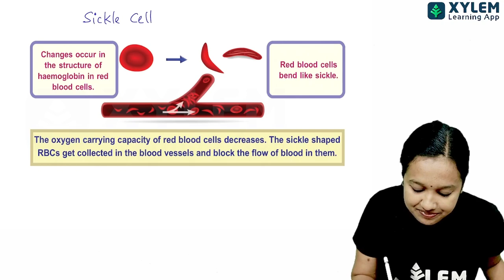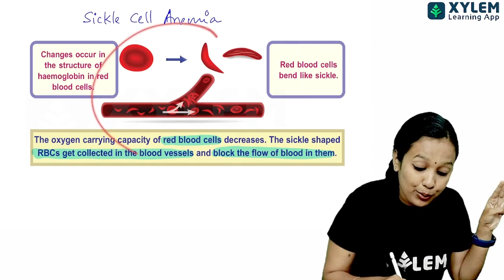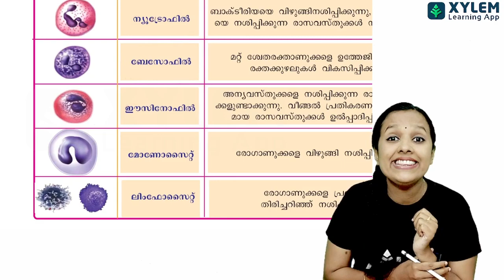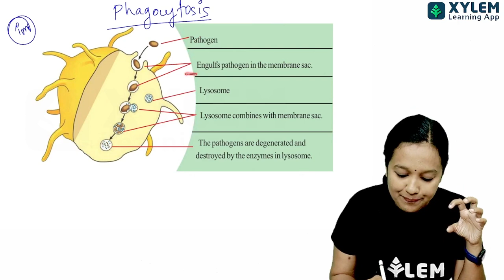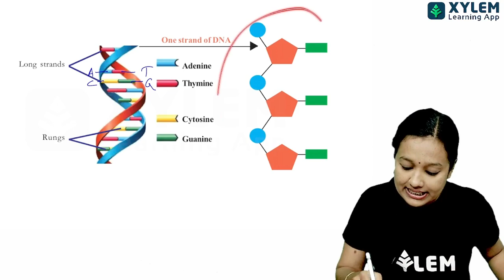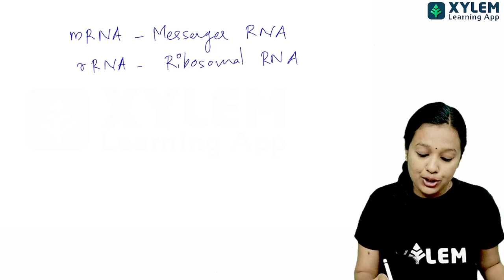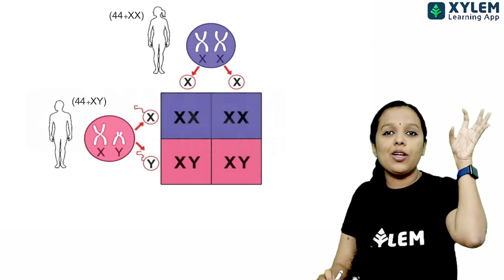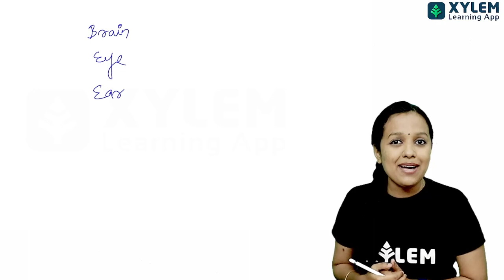SSLC Biology - ഏറ്റവും പ്രധാനപ്പെട്ട ചിത്രങ്ങൾ | Xylem SSLC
👋HELLO LEARNERS!!